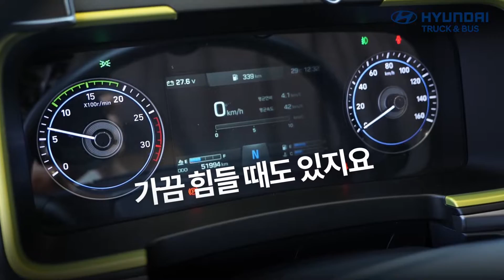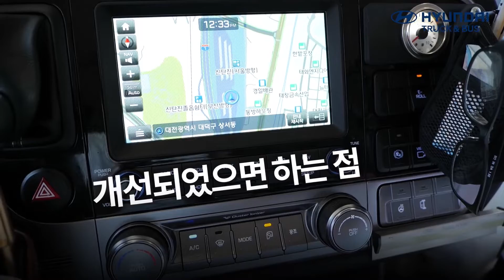파비스 출시 1주년! 파비스 운전자의 솔직한 이야기(윙바디 편)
고객의 특성과 생활 패턴을 분석하여, 고객의 작은 불편함까지도 배려한 현대 트럭&버스의 새로운 준대형 트럭 파비스가 출시 1주년을 앞두고 있는데요.
오늘은 실제 파비스 차주 분들의 일상과 파비스에 대한 솔직한 이야기를 여러분들에게 전해 드리려 합니다.
과연 파비스 운전자 분들이 안전하고 편안하게 운행을 하고 계시는지,
연비부터 등판 성능, 주행 성능까지 차주 분들의 생생한 탑승 후기를 지금 바로 확인해 보세요!